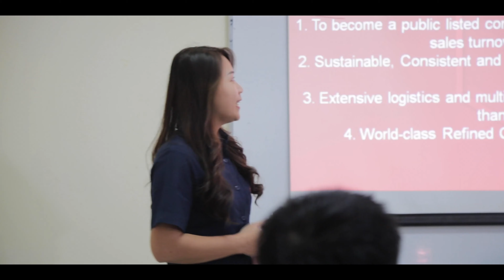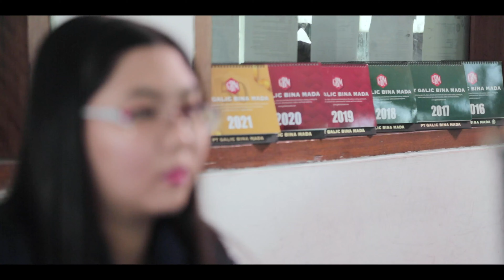GBM Company Profile (Short-Eng)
Since our establishment in 1971, PT. Galic Bina Mada has specialized in the sourcing and supplying of general and specialty chemicals for the food, industrial paints and coatings industry.

As we celebrate our 50th Anniversary, we would like to introduce our brand new company logo. This represents our commitment towards continuous improvement in adding value and providing innovative solutions for our customers and suppliers, as well as maximizing shareholder values.

For more information on our products and services, please visit our